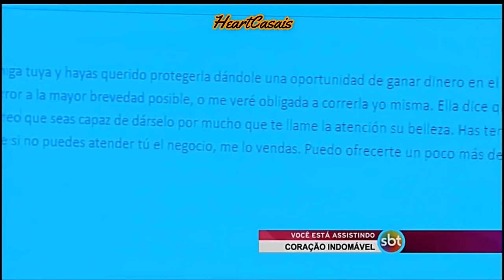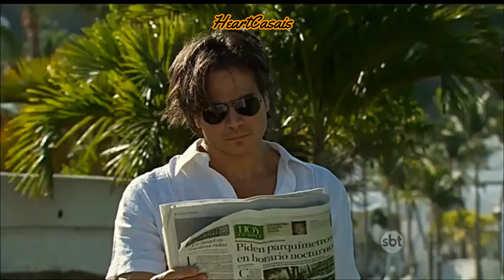Otávio e Maricruz - Parte 9 | História Completa em HD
Sinopse: Maricruz Olivares (Ana Brenda Contreras) vive com Ramiro, seu avô materno e com "Mudinha" (Gaby Mellado) que é surda-muda e que encontraram abandonada quando pequena. Sua casa é uma cabana situada em plena natureza, aos arredores da fazenda Narváez. Miguel (René Strickler) e Otávio (Daniel Arenas) são irmãos e donos da fazenda Narváez. Otávio é piloto e chega à fazenda necessitado de dinheiro pois ficou sem trabalho e quer que as terras sejam vendidas, mas sem imaginar, logo vai esquecendo esse objetivo, pois descobre que a terra, a plantação e o trato com os trabalhadores, são motivo de paixão para ele.

Otávio conhece Maricruz, quando em um passeio por suas terras, descobre seu capataz a maltratando sem se importar com a condição humilde da jovem, a defende como um cavalheiro. Imediatamente fica encantado por sua simpatia e sua discreta beleza.

Novela: Coração Indomável